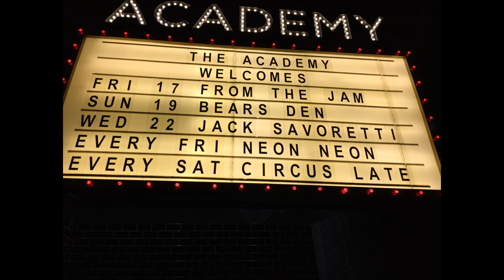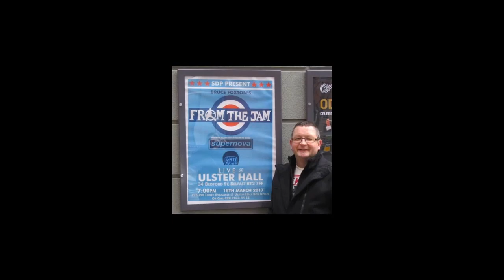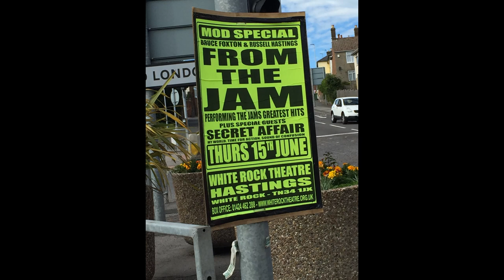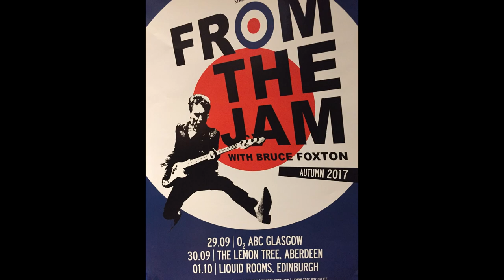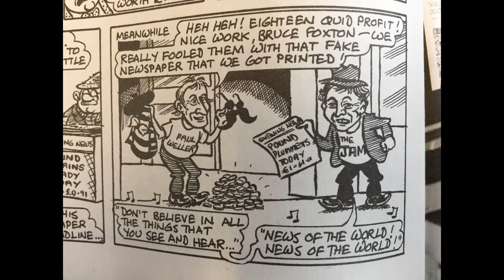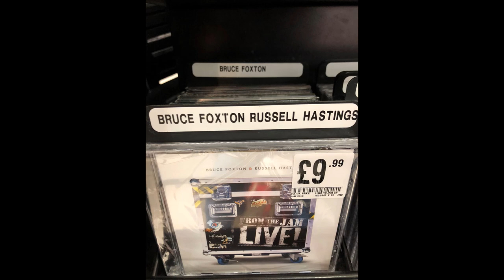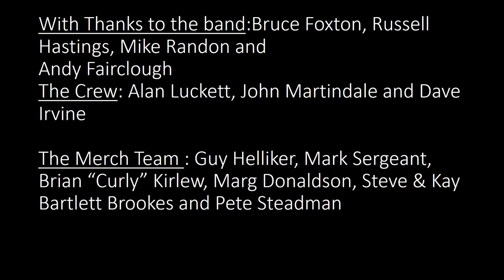On the Road in 2018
2018 On the Road wth a cast of thousands!